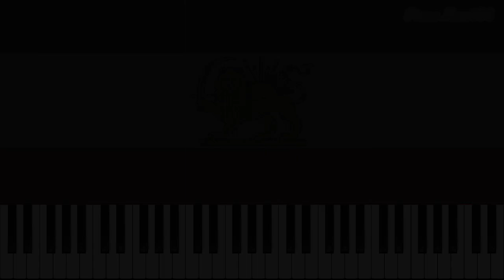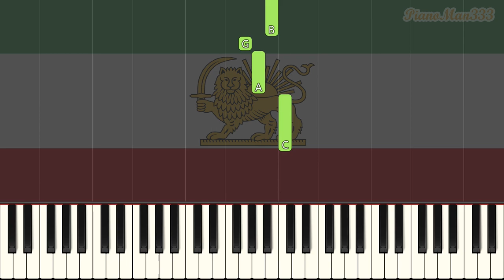Ey Iran (Easy Piano Tutorial)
Easy piano tutorial for Ey Iran. Let me know what piano tutorials you would like to see :)